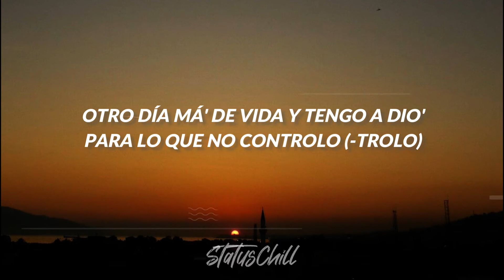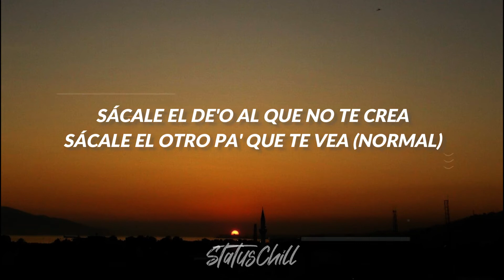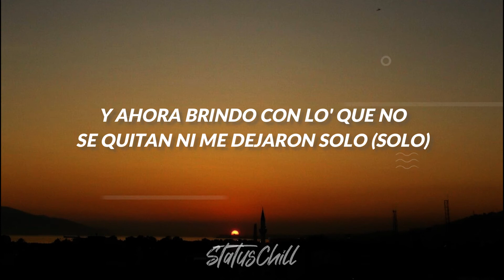Lenny Tavarez - Lo tengo todo (LETRA)